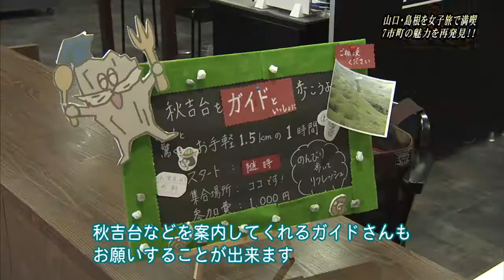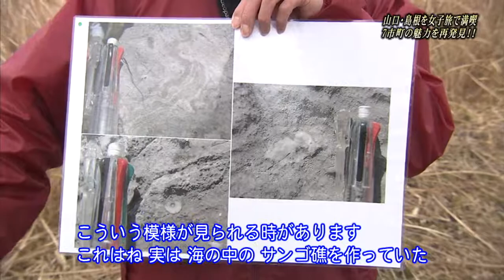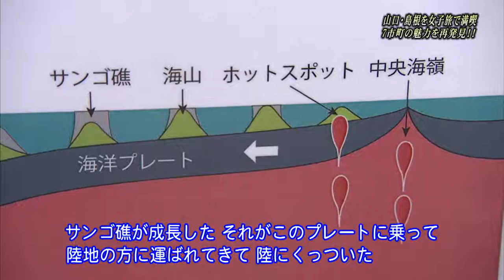このまちに愛たい 平成31年2月後半放送 女子旅「山口ゆめ回廊」後編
山口市学生広報サポーターが女子旅気分で「山口ゆめ回廊」の魅力をご紹介します。後編は、美祢市、山陽小野田市、津和野町をご紹介します。
広報広聴課